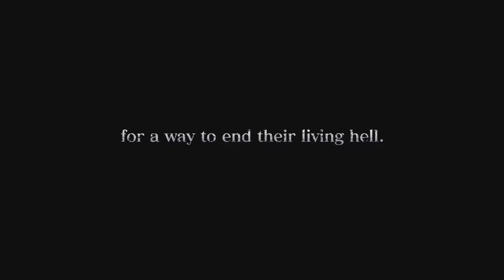Dragon Star Varnir | Overview Trailer | Compile Heart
This is an overview trailer for role-playing game Dragon Star Varnir.

Developed by Compile Heart and published by Idea Factory International, Dragon Star Varnir will be released on 14th June for PlayStation 4.